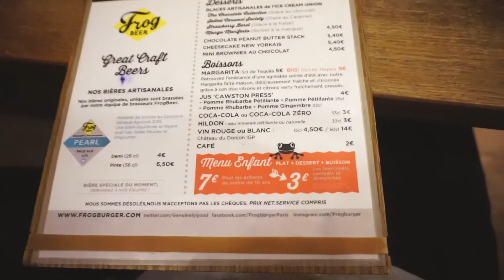HS1 Un Dimanche comme autre [30 Octobre 2016]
Un Dimanche comme un autre